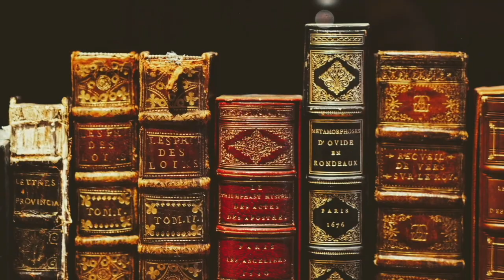Elizabeth II, the life of an extraordinary Queen.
This video talks about the early life of Queen Elizabeth II, her assertion to the throne, her reign, her death, her funeral and why constitutional monarchy is the way forward.

The 100 years war the history of England and France part 5 the battle of Agincourt
The 100 years war the history of England and France part 3, the battle of Poitiers
The 100 years war, the History of England and France, part 2 - the battle of Crecy

Listen ad-free with YouTube Premium
Song: Fingerprint
Artist: Mini Vandals
Album: Fingerprint